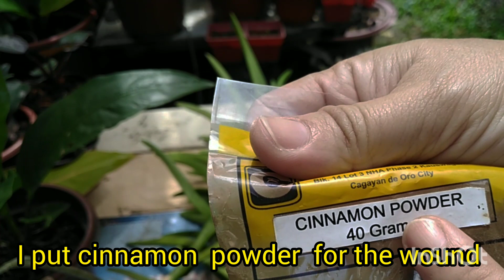EASY AND EFFECTIVE WAY TO PROPAGATE VANDA ORCHIDS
Hi everyone,  welcome to my channel, panibagong video nanaman po ang e share ko ngayon : Easy and effective way to propagate Vanda Orchids ,Sana po makatulong at maging gabay  po niyo ang video na ito.

God blessed and take care everyone

madiskarteng plantita
madiskarting plantita
youtubeplant propagation
how to
how to propagate
how to propagate Vanda orchids
vanda orchids
easy way to grow vanda orchids
vanda orchids how to grow
vanda orchids in pots
vanda orchids in the phillipines
vanda orchids propagation
vanda orchids farm
vanda orchids without roots
vanda orchids care
vanda orchids sri lanka
vanda orchids growing tips
vanda orchids out side
vanda orchids watering
vanda orchids fertilizer